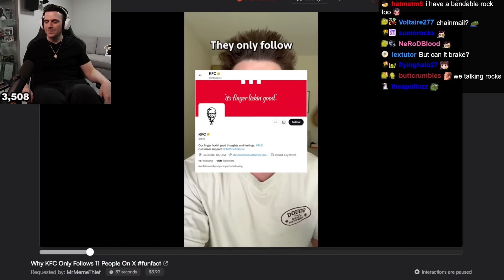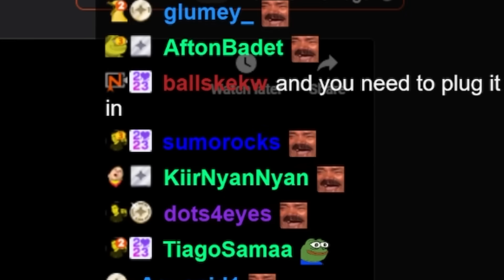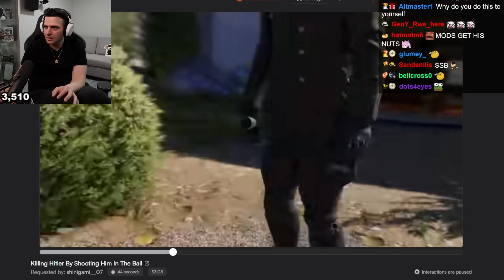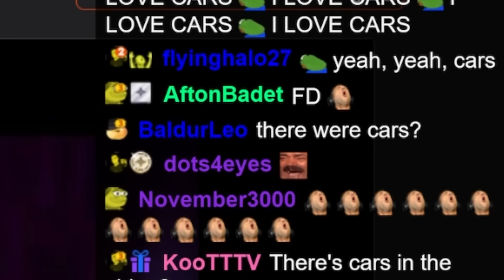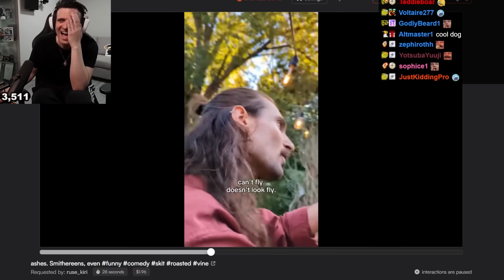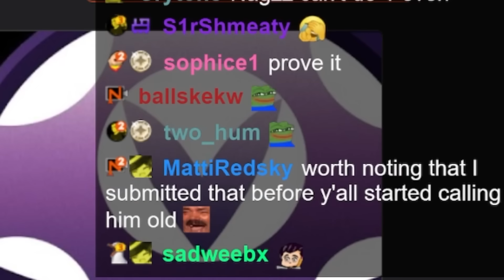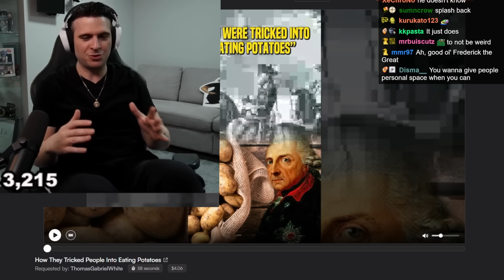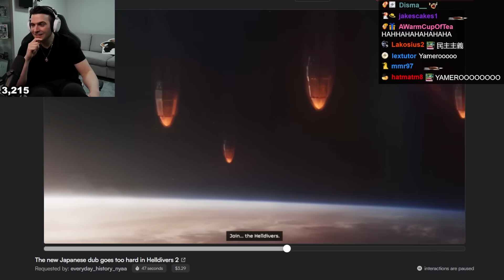We Laugh and React to the CRAZY Media share you send #64